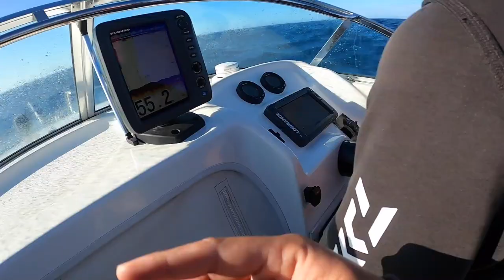CASTING LURES AT BLUEFIN TUNA 🍣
Crazy session on the bluefin bagging out in under 3 hours. Such a sick way to tick the mighty Bluefin off the bucket list